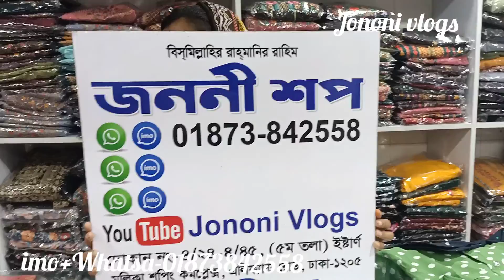পাইকারি দোকান থেকে কিনুন শর্ট টপস কালেকশন,short tops price in Bangladesh,by Johnny shop.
4/24,4/45,Eastern Mollika shopping complex elephant road Dhaka.